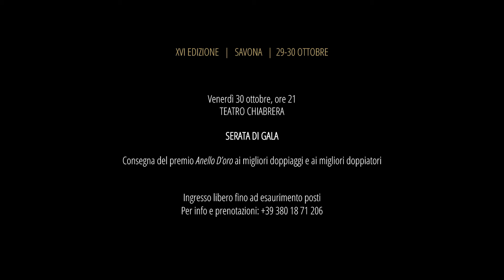scoprilevocinellombra | Voci nell'Ombra | Promo XVI Edizione 2015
Vieni a scoprire le voci che hanno dato vita alle tue emozioni.
Scopri "Voci nell'Ombra. Il Festival Nazionale del Doppiaggio", XVI edizione, 29-30 Ottobre 2015, Savona.

Venerdì 30 Ottobre, ore 21, Teatro Chiabrera: serata di gala e consegna del premio "Anello d'oro" ai migliori doppiaggi e ai migliori doppiatori.

Ingresso libero fino ad esaurimento posti.

Promo video a cura di NEROVOCE (Stefano Ferrara ed Umberto Pini).
Con la partecipazione di Carlotta Schneck.
Stylist: Natascia Valente.

Riprese effettuato presso il parco di Villa Rossi (comune di Santorso, Vicenza) e presso il teatro comunale di Thiene (Vicenza).